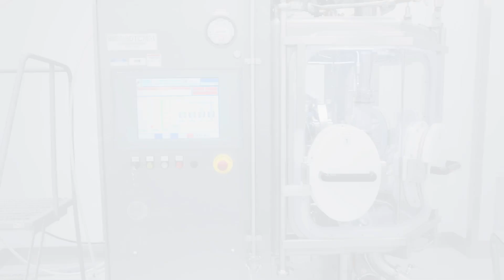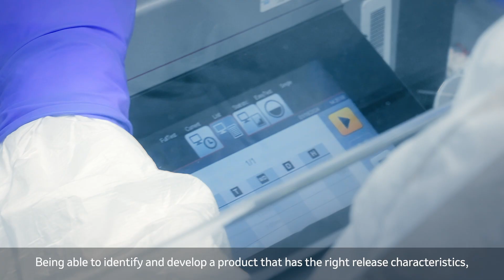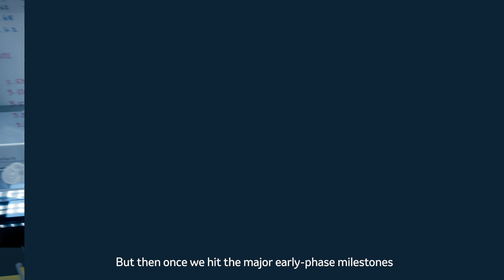Formulation Development: Putting the Patient First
Our Formulation Development team explains how leading with a patient-centric approach helps advance our understanding of formulation design, material science and engineering to improve the patient experience.